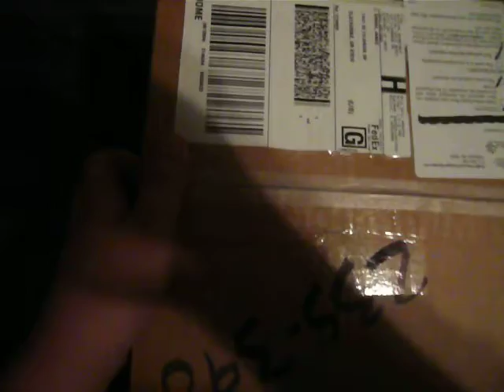Turtle Beach earforce x41 Unboxing part 1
New head set i bought around 200 dollars with shipping,takes about 7 buisness days for it to get to the destination,really awesome headset bass boost,game sounds in the headset(never have to turn your tv down agian),xboxlive chat also in the headset,